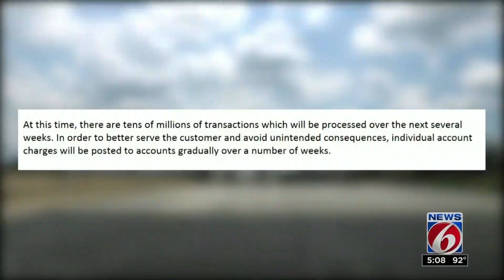Questions surround issues with SunPass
Many motorists are wondering when they will be charged for drives they made on toll roads while SunPass was down for maintenance.